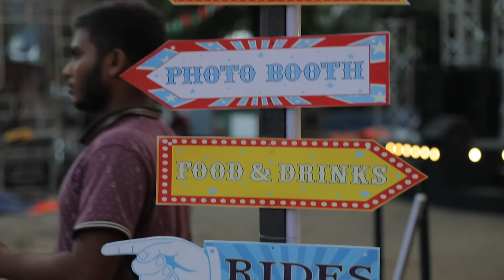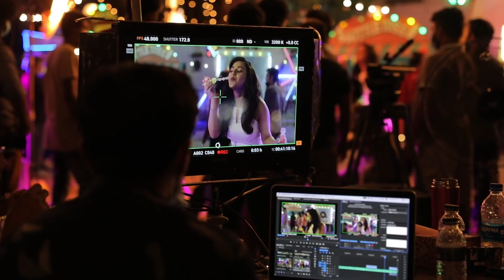Making of OPPO TVC | Behind The Scenes | Siam Ahmed | Nusraat Faria